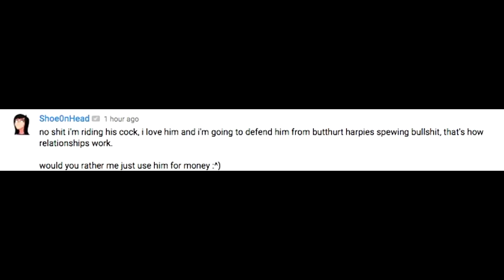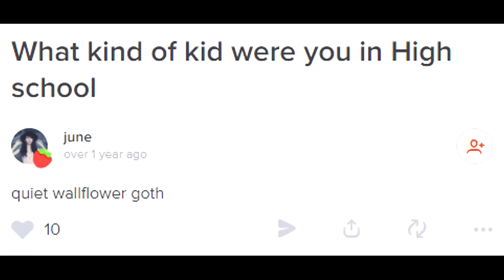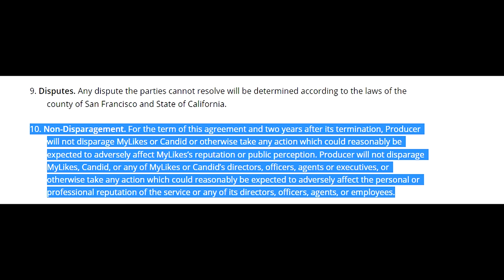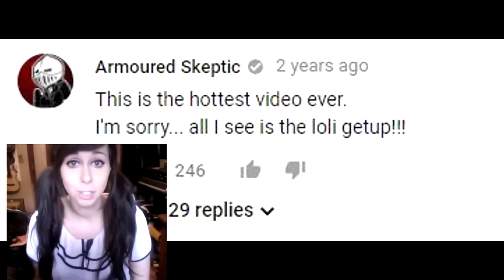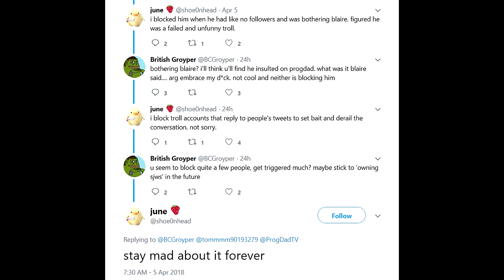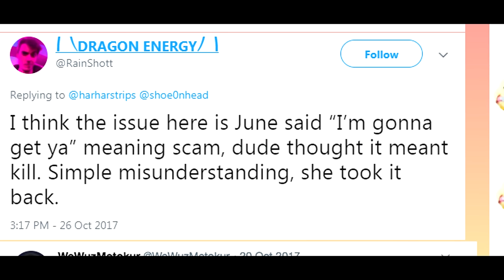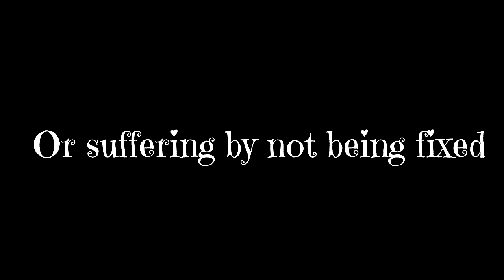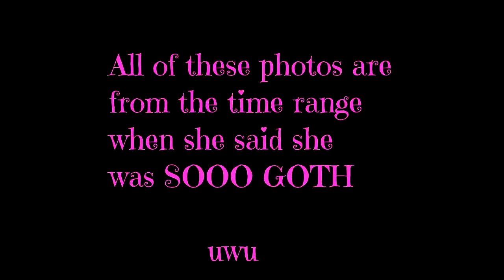Shoe0nhead: The Ballad of a Smoll Bean [PART 2]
NOTE:Part 1 was taken down on 5/24 and my account was striked.
Second note: I was mistaken with the fb message at  22:16, disregard this error, thanks.

x Snapchat x
Brittany20oz

Songs:
Desired I'm so alone
Aests FIGHT!
SUI UZI - City Night Shadows 都市の夜の影